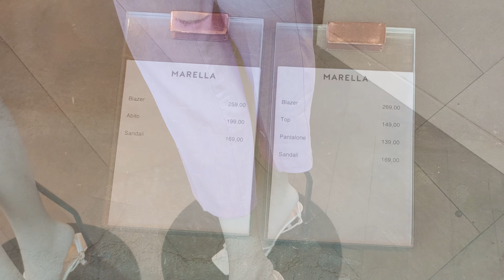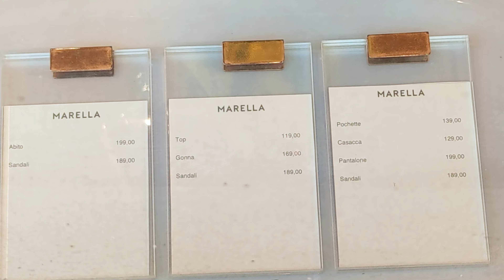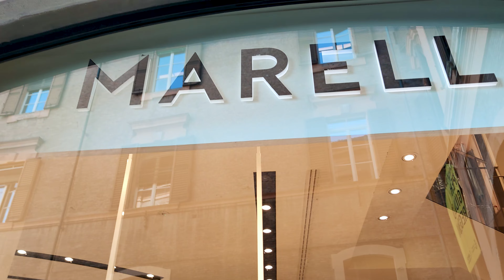ГОРОДСКОЙ СТИЛЬ | КРАСИВО ОДЕВАЕМСЯ ЛЕТОМ | КОЛЛЕКЦИЯ MARELLA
Видео из: город МОДЕНА, Италия, Европа